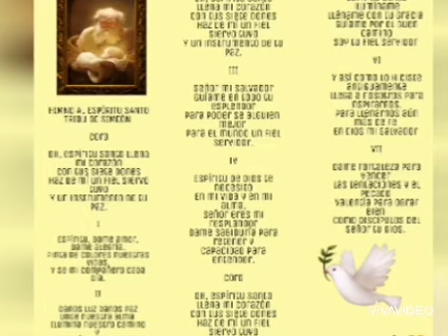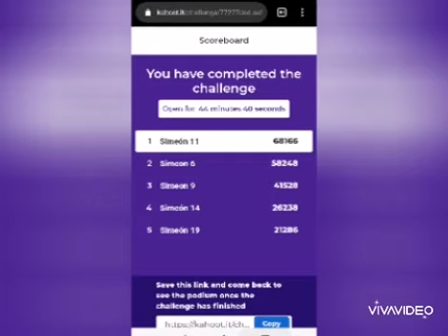UNGIDOS POR EL ESPÍRITU SANTO - TRIBU DE SIMEON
Jóvenes comprometidos con vivir el discipulado de la mano de Cristo, desde su servicio pastoral en cada una de las parroquias de la Diócesis de Zipaquirá..
Nos preparamos para pentecostes...
Y tu ya estás Ungido por el Espíritu Santo???